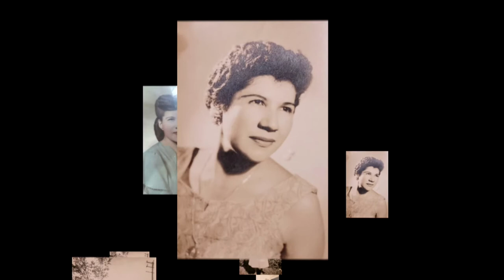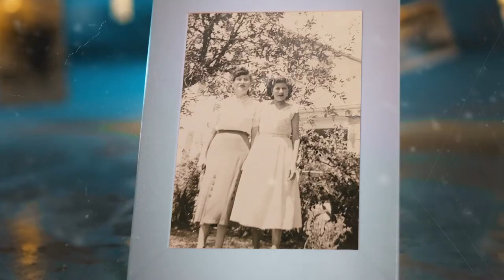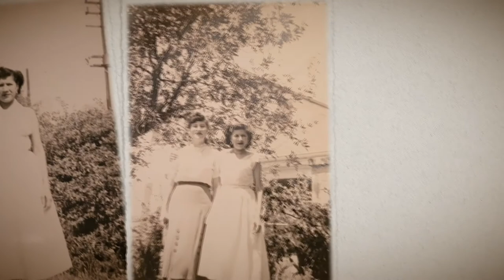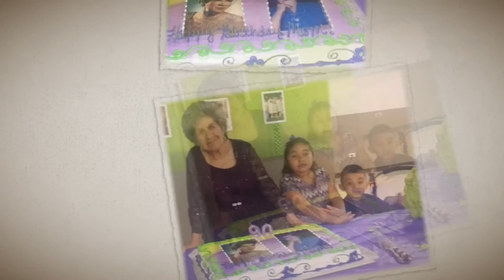In Memory of Francisca Martinez